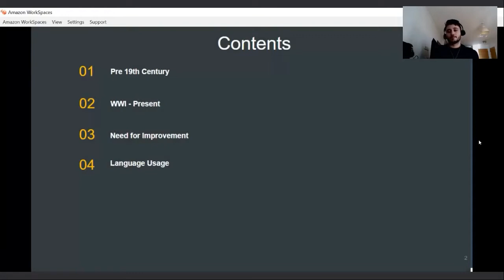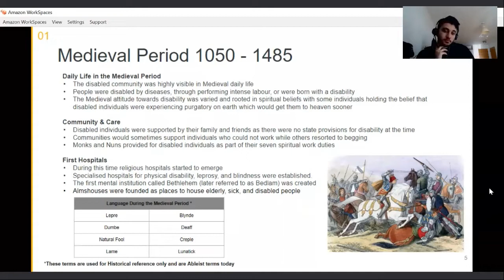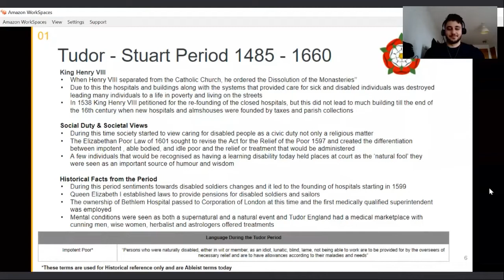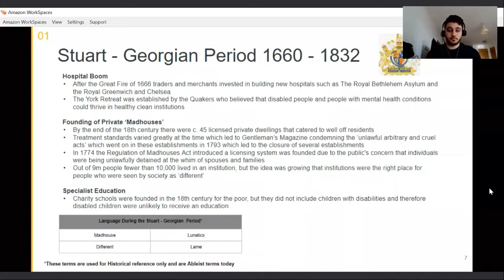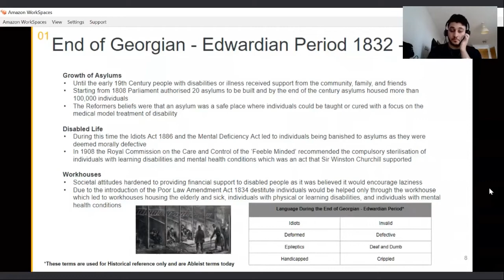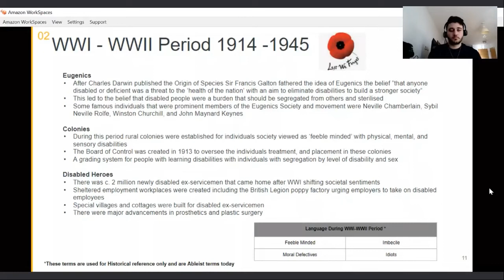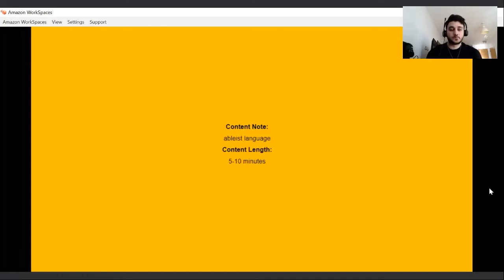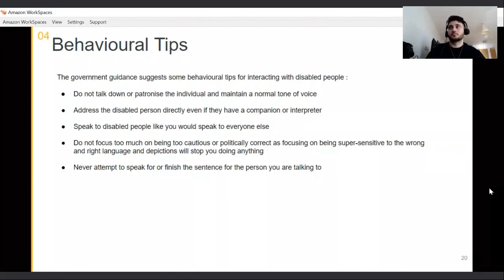Disability History in the UK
For Disability History Month, join our Corporate Manager and Diversity Champion, Danielle, as she explores UK disability history over time, considering the societal sentiments across different periods, the progress that has been made and the evolution of language. Please note that this talk discusses ableism, eugenics, and institutionalism, with some of the slides using historical language that are ableist terms today.

(capital at risk)

PensionBee makes it easy to stay on top of your pension and take back control of your personal finances. Check out our plans and learn more about what we do (capital at risk)

Read our blog for money saving tips, pensions info, and more